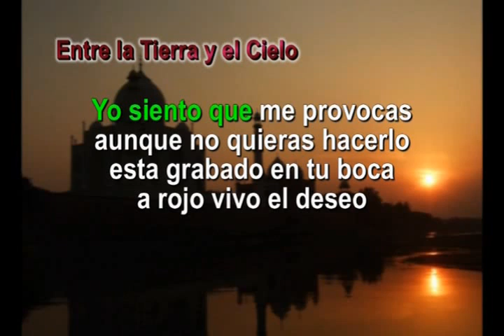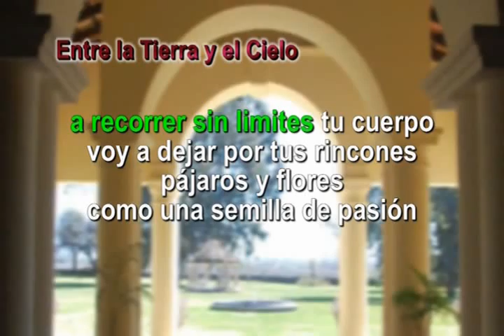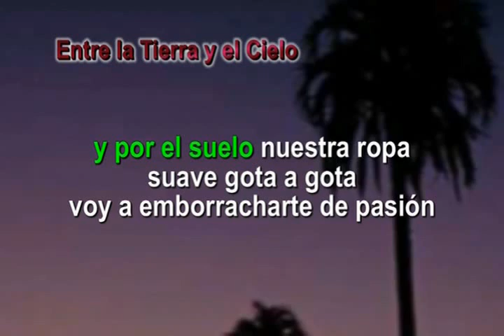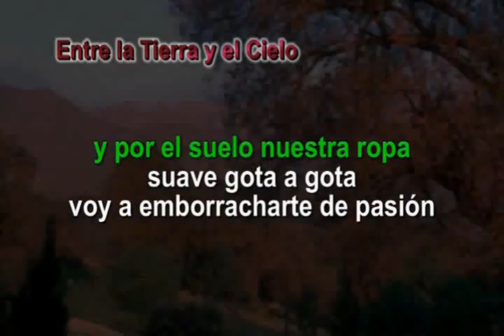ENTRE LA TIERRA Y EL CIELO KARAOKE LOS NOCHEROS PAZ MARTINEZ